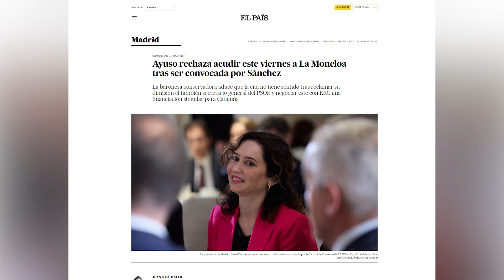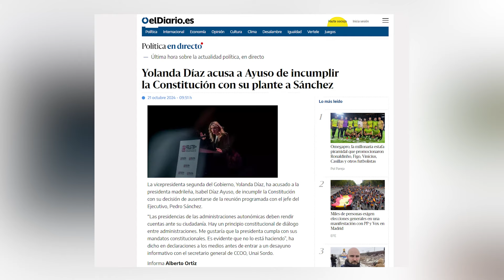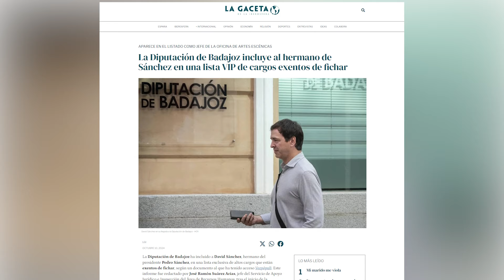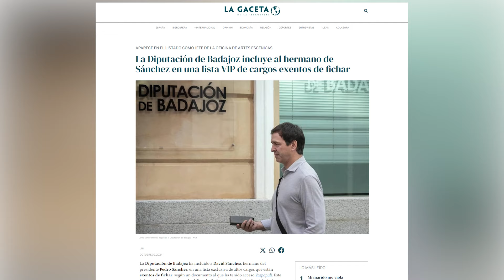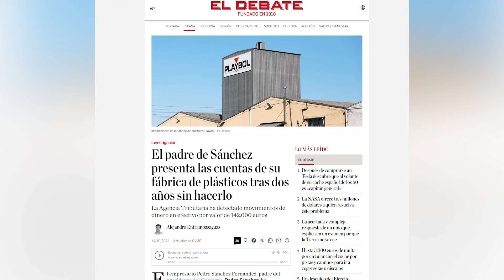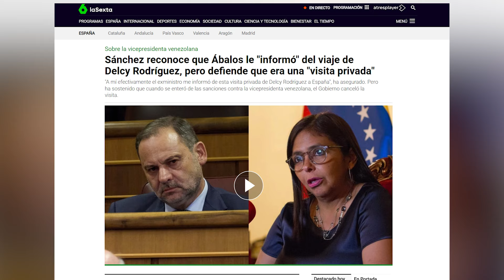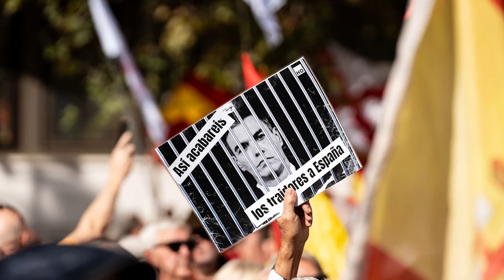🔴PADRE de Sánchez BAJO LA LUPA DE HACIENDA, TEMOR A UNA IMPUTACIÓN Y HUMILLACIÓN de Ayuso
🔴PADRE DE Sánchez BAJO LA LUPA DE HACIENDA, TEMOR A UNA IMPUTACIÓN Y HUMILLACIÓN DE Ayuso. La negativa de Isabel Díaz Ayuso a la reunión con Pedro Sánchez en la Moncloa no ha sentado bien al Gobierno de Pedro Sánchez. Por otro lado, su padre señalado por este motivo.